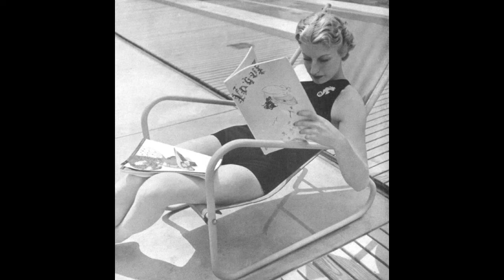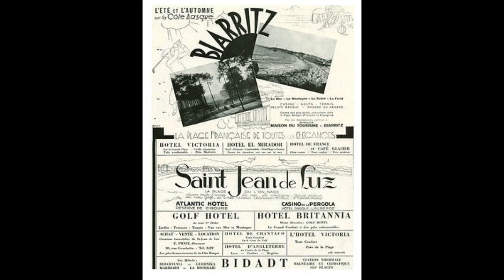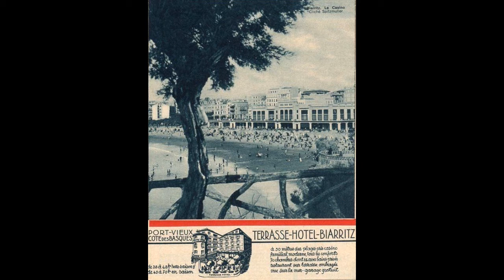"Biarritz Plage" - Le Jazz Pathé-Natan - 1931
"BIARRITZ PLAGE"
Fox-trot
(Yatove)
Exécuté par le Jazz Pathé-Natan
sous la direction de M.Van Hoorebeke
Disque 78T Choudens n°1011
Paris, vers 1931.